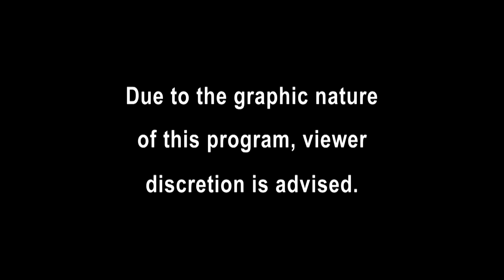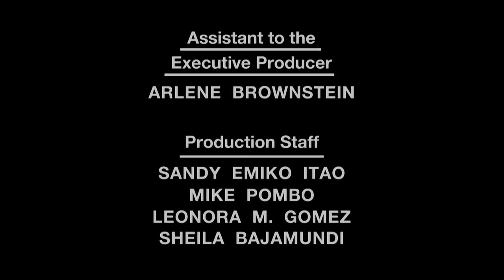Tased and Confused | FULL EPISODE | Season 17 - Episode 10 | Cops TV Show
Officers in Norwood, Ohio, tase a man fleeing a car stop after he tries to hide crack. The resisting man speeds off, and the officers give chase. After being blocked in a parking lot, officers apprehend the suspect after a brief struggle. Cincinnati Police respond to a disturbance call where several men are arguing. The officers hear screams and witness two men brawling in an apartment and must use a taser to gain compliance. Piece County Deputies tase a felon with a DV warrant and find a loaded 9mm in his pocket.